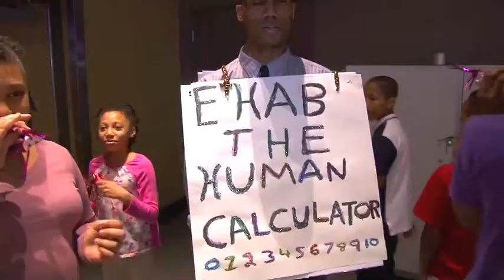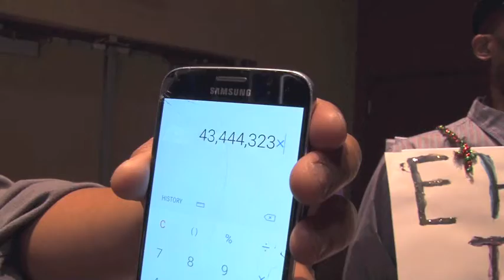EHAB AUDTION VIDEO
for more information.